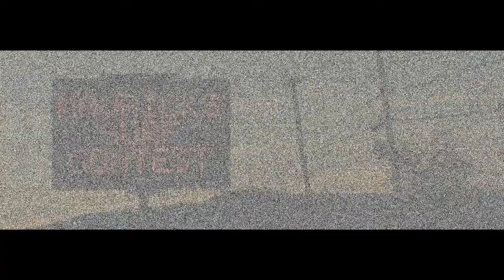Mavericks Big Wave Surfing